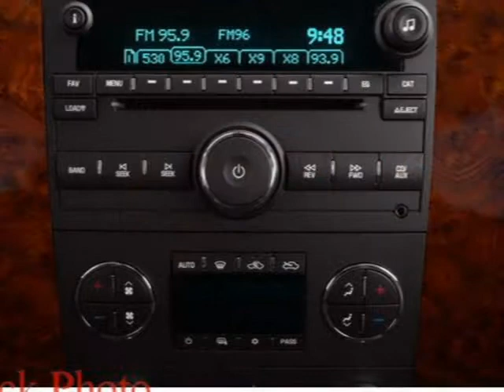2009 Chevrolet Silverado 2500HD Decatur TX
Price: $ 0
Mileage: 10
Body Style: Pickup
Ext. Color: Summit White
Int. Color: Dark Titanium Cloth
Engine: 8 CYL. 6.0
Drive Type: 4WD
Fuel Type: Gasoline
Doors: 4
Stock No.: 900889
VIN: 1GCHK43K09F104323